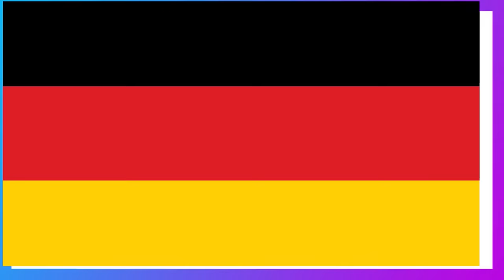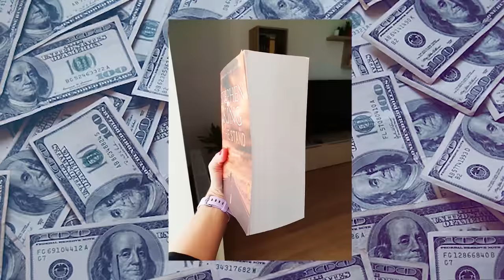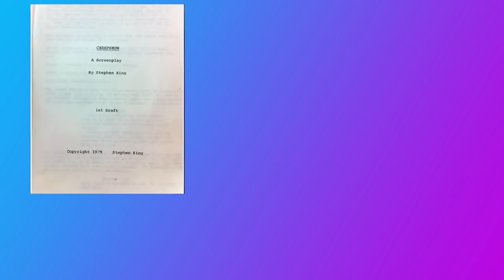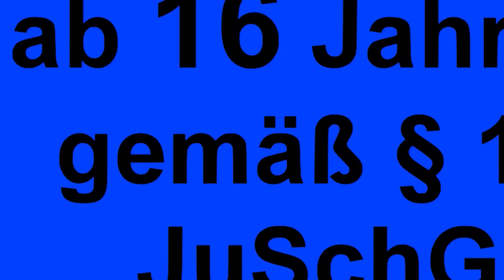CREEPSHOW (1982) - ein Blick hinter die Kulissen des Horror-Klassikers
Willkommen im Shocktober! Der heutige Streifen ist aus dem Jahr 1982 und war so ungewöhnlich, dass er innerhalb kürzester Zeit zum Kultfilm wurde. Creepshow ist ein Horrorspaß, der gespickt ist mit Horror-Ikonen der 80er Jahre. Kommt mit auf eine weitere Zeitreise in die coolen 80er und werft mit mir einen Blick hinter die Kulissen. Dieses Kinoerlebnis ist in der Tat etwas ganz Besonderes!

Der Film bei Amazon im Stream
Der Comic zum Film (Deutsch)
Just Deserts - The Making of Creepshow BluRay

0:00 – Einleitung
1:25 – Creepshow, Das ungeliebte Kind
2:28 – überraschender Erfolg
3:32 – die Stories
7:56 – Die Entstehung von Creepshow
10:31 – Die Stars und ihre Sprecher
12:33 – Die Effekte von Tom Savini
14:23 – Schnitten und Indiziert
15:47 – Synchronvergleich
16:38 – Bonus-Infos